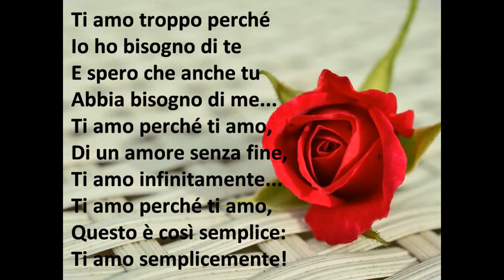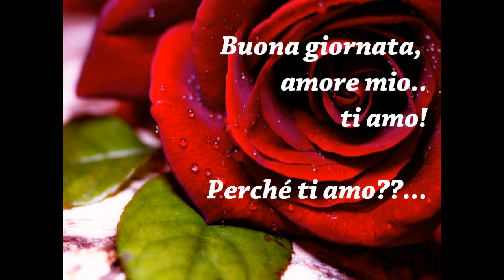Buon giorno, amore... Perché ti amo?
Poesia d'amore di Oriza Martins. Messaggio di buon giorno...

Perché ti amo? - Poesia di Oriza Martins

Perché cercare di spiegare
Quello che è inesplicabile?
Come parlare di un amore
Misterioso, adorabile?

Ti amo troppo perché
Io ho bisogno di te
E spero che anche tu
Abbia bisogno di me...
Ti amo perché ti amo,
Di un amore senza fine,
Ti amo infinitamente...
Questo è così semplice:
Ti amo semplicemente!

Se ti amo semplicemente
Perché amo amare a te,
Se adoro adorare a te,
Se ti voglio follemente,
Cosa posso chiedere al cielo?
Che duri infinitamente!

Ti amo infinitamente...
Ti amo semplicemente!